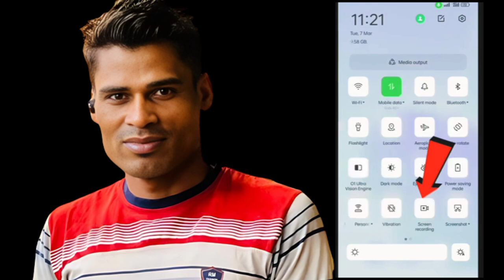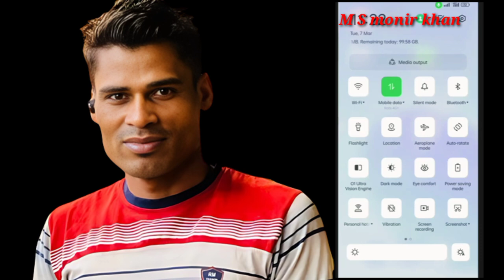how to record imo video call on android এপ ছাড়া এখন ভিডিও কল রেকর্ড। m s monir khan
how to upload short video on youtube short video
ahipo
sort video
kaise banaye
Pin this Video Questions Are Solved
YouTube shorts video viral kaise karen YouTube
shorts viral tricks shorts
short video viral kyon nahin ho raha hai youtube short
video kaise upload kare youtube shorts video viral
kaise kare youtube shorts update

how to viral shorts video on youtube shorts video viral
kaise kare
youtube shorts videi viral kaise kare youtube shorts
youtube short video kaise Upload kare how to viral
video on YouTube shorts video viral kaise kare shorts

ভূতুরে মানব | নতুন পর্ব | Vuture Manob...
ভয়ংকর লাশ বাংলা শর্টফিল্ম ২০২২। Bho...
#17 লাশ কাটা ঘর মর্গে ঘটলো অলৌকি…..
ভয়ংকর এক ভুতের বাড়ি। Bangladeshi...
শাকচুন্নি পর্ব ৯ | Shakchunni Thakurma...
ghost shoot film / ভয়ানক ভূতের সিন/...
#৪ রাত ১২ টার পর কবরের দাড়োয়ানের...
লাশ কাঁটার ঘর " নতুন কিছু " Lash Kat...
শিক্ষিত ভূত || নতুন পর্ব || Shikhito Vut ||...
আম গাছের ভূত || Am Gacher Vut || Di...
খেজুর বাগানে ভূতের হাত থেকে প্রানে বাঁ...
PATHAN Killed | DESI CID | BANGLA...
বালছিরের বিয়ের জোক || Comedy cort...

baby
anurager chhua
balveer
bangla boy
bhooter bhoy
bhuter golpo
blackpink
cartoon cartoon
golpo
freelancer
hattimatim dove
hello hello
Dashboard

মা'কে ভুতে ধরেছে"
- জীবন ব...
জম্বি দিহান |
 Jombi Dihan |
 দিহানের না...
দিহান এখন জোম্বি
 --জীবন বদলে দেয়া...
ভূতের বুড়ি। জীবন মুখি শর্টফিল্ম | অনুধা...
দিহান.স্নেহা ও পরী'র মজার ভিডিও-১২||...
পুতুলের প্রতিশোধ | PUTULER PROTIS...
ভূতুরে বাচ্চা | নতুন নাটক | Vuture Bacc...
মায়াবী চোখ | mayabi chokh | Horror...
ভূতুরে ভটগাছ | নতুন পর্ব | Vuture Votg...
#5 অলৌকিক ঘটনা লাশ কাটা ঘরে জে...
পুতুলের প্রতিশোধ - ৩ | PUTULER PROT...
দিহানের আত্তা ভূত || Dihaner Atta Vut ||...
হঠাৎ করে কেমেরাই এক ভুতের সাথে দে...
benimle
bhojpuri gana
bhooter bhoy
bhuter cartoon bhuter cartoon bhuter ca...
big hamster
bihu dance
blackpink
bomba tv tamil
bts idol
bác sĩ đęp trai
L---l-

mobile tips Android tips Bangla tutorials tips Bangla sort film boru vai Bangla vlog video Bangla tik tok viral video Bangla Ghosh video Bangla prank Video#msmonirkhan